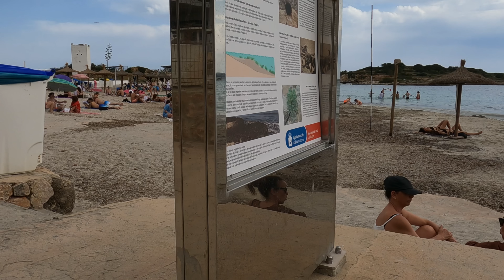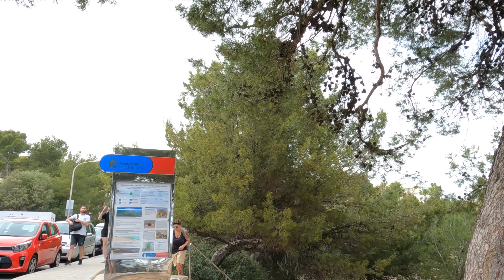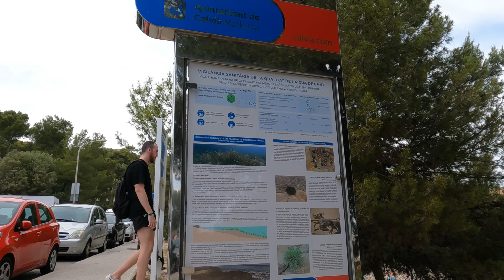Beach walk 🏖️Illetas Mallorca 🇪🇸 2023, May, 6📷4K60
Illetas has three beautiful beaches : Comptesa, Xinxel( Militar) and Balneario situated very close to Palma de Mallorca( the capital of Mallorca),at only 5,5 kilometres from Porto Pi.
You can reach the beaches in the car, walking, or with the bus number 4 from Palma de Mallorca.
The beaches are very beautiful but crowded.
In this video you can see what look  Comptesa beach and Xinxel Beach in May in a clowdy day.